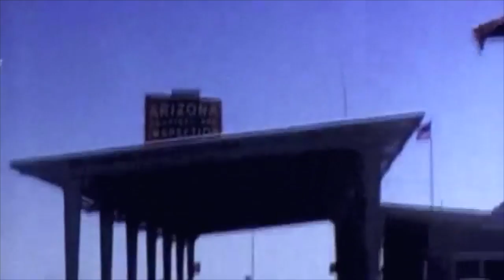Why Arizona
A Slow Lauras original song for Theme Music. Ted Kissell: Guitars, Bass, Vocals; Tim Terilli: Drums. Music and lyrics by Ted Kissell.